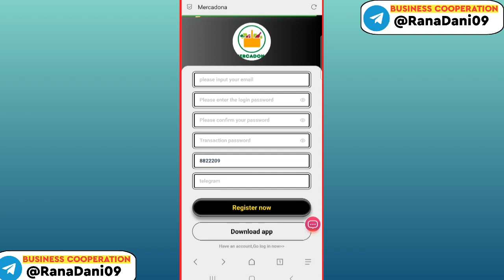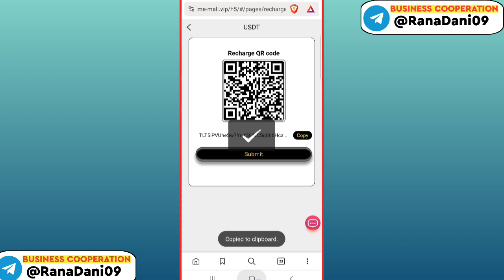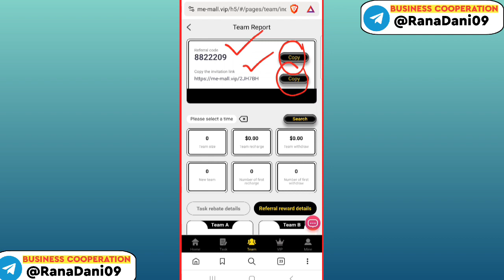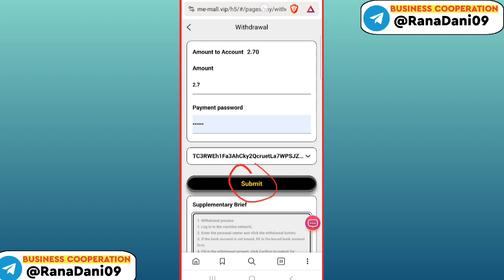New USDT Earning Site ✅ | USD Mining Website 2023 💯 | USDT Investment Project 2023 🔥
Working principle: Daily work should help us refresh our tasks. There are new tasks every day
Commissions are earned when the work is completed. Users who join us can receive stable dividends every day.
1: Top-up can only be done using USDT currency. Select the TRC20 network.
2: The minimum deposit is: 10 USDT. The minimum withdrawal amount is 1 USDT.
3: Each VIP level is valid for 30 days. After the VIP expires, you can withdraw the loaded capital.
4: You can only withdraw cash once a day, and you can withdraw cash at any time 24 hours a day.
5: At the end of the daily countdown (12:00 AM Salt Lake City time), new tasks will be updated and you can earn profits by completing merchant orders every day.
Capital gains from investments at VIP level

VIP1: Investment capital 20 USDT, daily commission 2.7 USDT
VIP2: Investment capital 76USDT, daily commission 16.5USDT
VIP3: Investment capital 376USDT, daily commission 92USDT
VIP4: Investment capital 676 USDT, daily commission 170 USDT
Invite friends to enjoy three levels of commission. A-level members charge 10%, B-level members
Top-up 3%, C-level members top-up 2%
Team A members load 1000 USDT, you will receive 100 USDT commission income.
Team B members top up 1000 USDT, you will receive 30 USDT commission income.
Team C members top up 1000 USDT, you will receive 20 USDT commission income.
Within 24 hours, the team's total deposit is 100 USDT and the reward is 3 USDT
Within 24 hours, the team's total deposit is 500 USDT and the reward is 15 USDT
Within 24 hours, the team's total deposit is 1000 USDT and the reward is 40 USDT
Within 24 hours, the team's total deposit is 3000 USDT and the reward is 80 USDT
Within 24 hours, the team's total deposit is 5000 USDT and the reward is 190 USDT
Within 24 hours, the team's total deposit is 10,000 USDT and the reward is 310 USDT
Within 24 hours, the team's total deposit is 30,000 USDT and the reward is 910 USDT
Within 24 hours, the team's total deposit is 80,000 USDT and the reward is 1,510 USDT
Note: If you are eligible, please contact customer service within 24 hours to claim the reward. Once the time period expires, it is considered invalid and your team must recalculate within 24 hours.